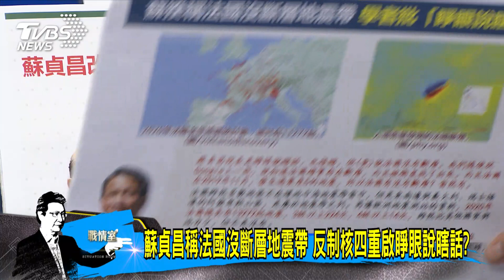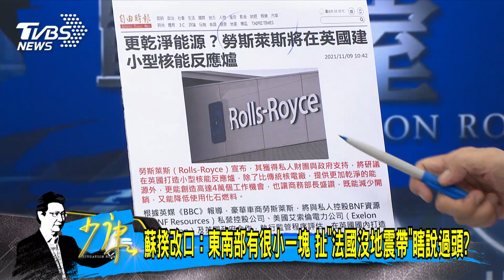少康開講｜藍換將衍伸上駟對下駟爭議 蘇貞昌酸「馬講話人不懂」惡毒攻擊?